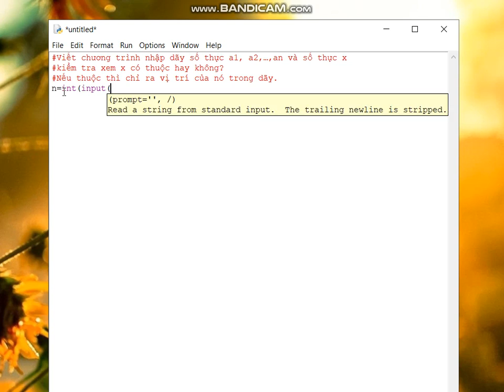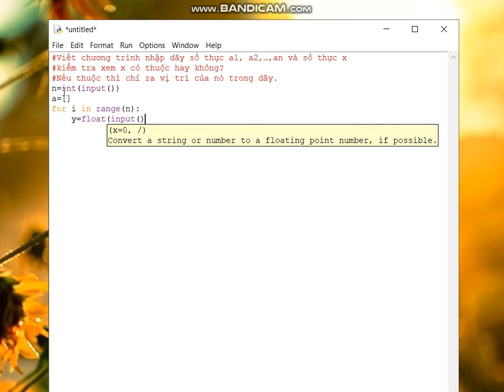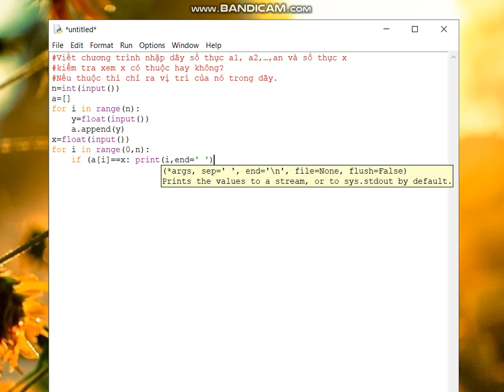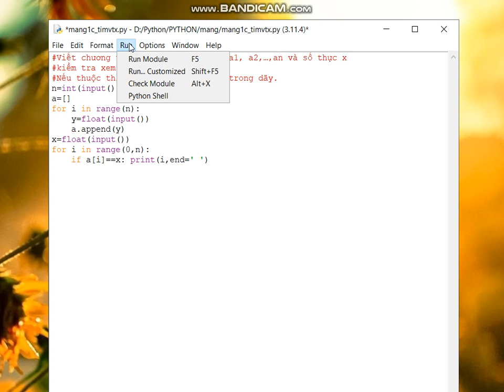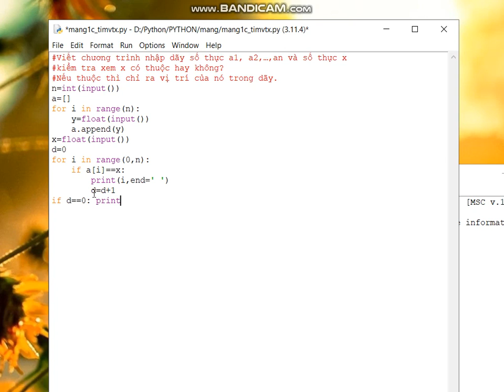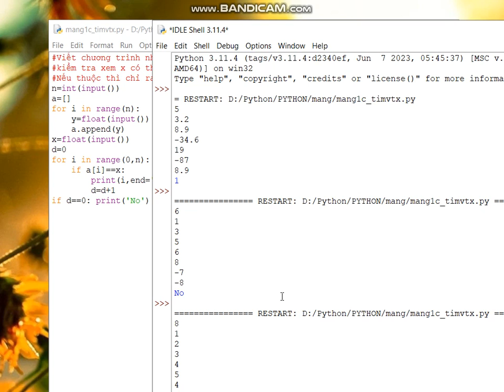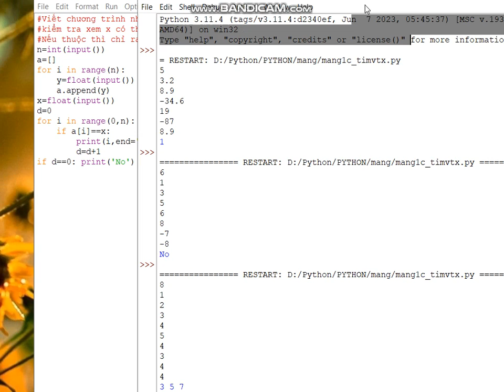Python 11: Đưa ra vị trí của phần tử trong mảng gồm n số thực có giá trị bằng x.